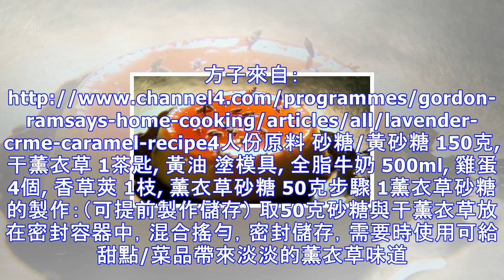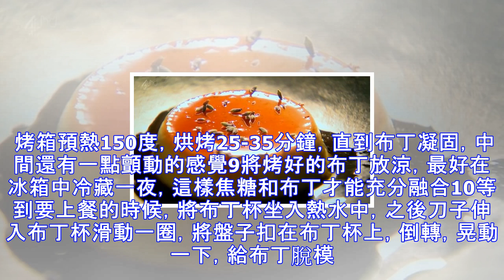【gordon的家庭烹飪】薰衣草法式焦糖布丁的詳細做法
簡介 截圖來自【Gordon Ramsay's Home Cooking S01 E06】 目前我在香港，視頻源從youtube看來的。內地的小夥伴們先抱歉咯，看看哪家字幕組能夠以後給大家帶來福利。方子來自： 砂糖/黃砂糖 150克, 干薰衣草 1茶匙, 黃油 塗模具, 全脂牛奶 500ml, 雞蛋 4個, 香草莢 1枝, 薰衣草砂糖 50克步驟 1薰衣草砂糖的製作：（可提前製...